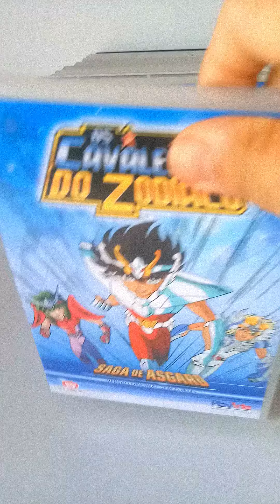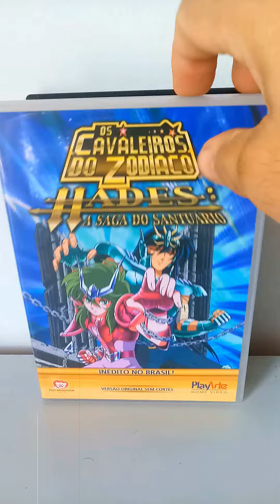SAINT SEIYA - OS CAVALEIROS DO ZODÍACO : VEJA BOX EM DVD DA SÉRIE CLÁSSICA COMPLETA + FILMES CDZ !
Veja nesse vídeo box em dvd da série clássica completa de Saint Seiya - Os cavaleiros do zodíaco !